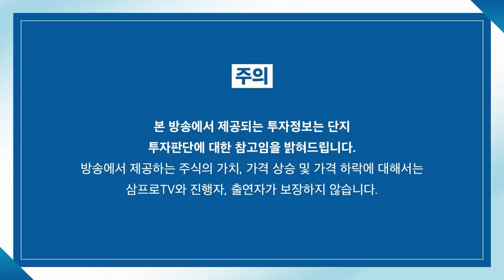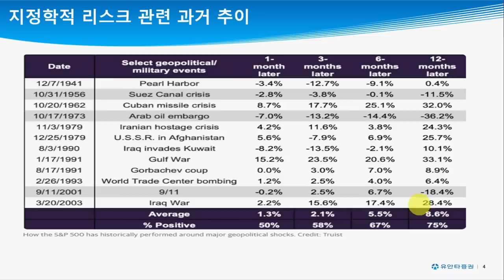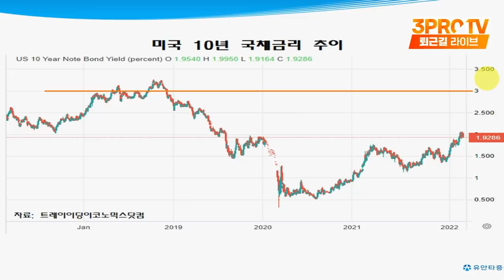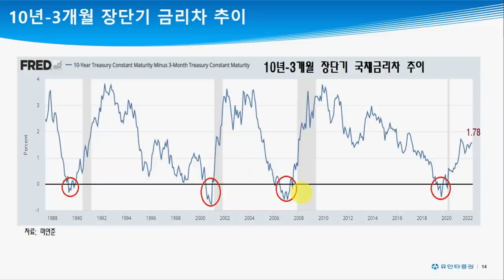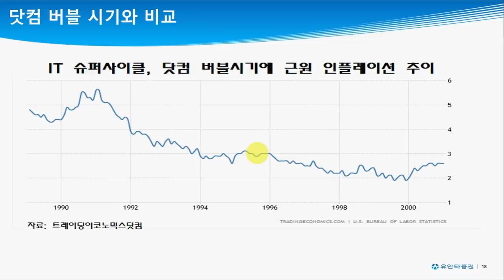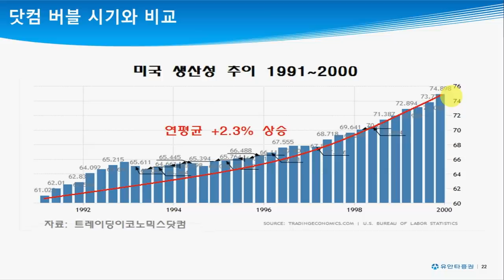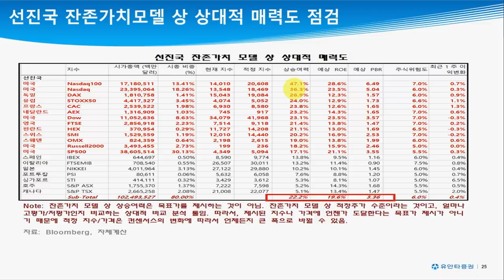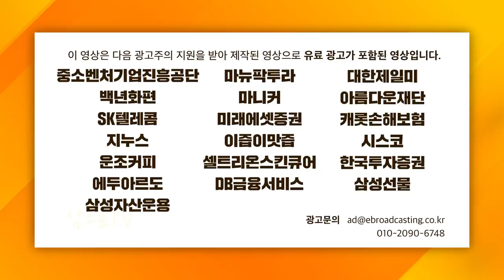[심층인터뷰] 인플레이션 전망치로 보는 향후 글로벌 증시 시나리오f. 유안타증권 유동원 본부장